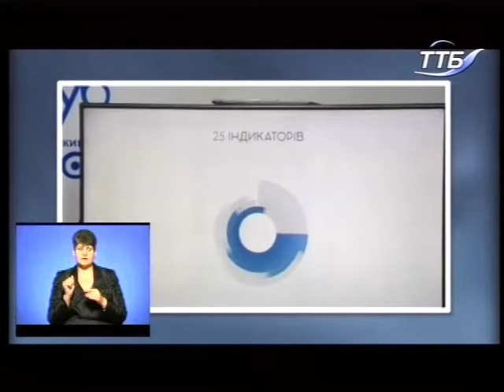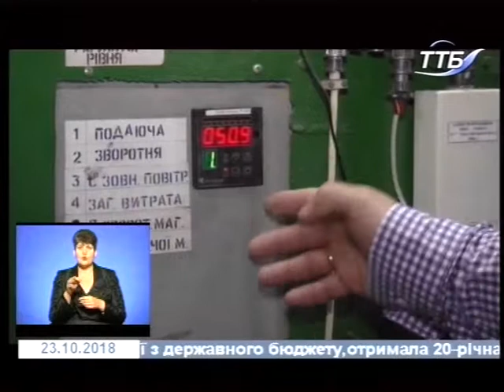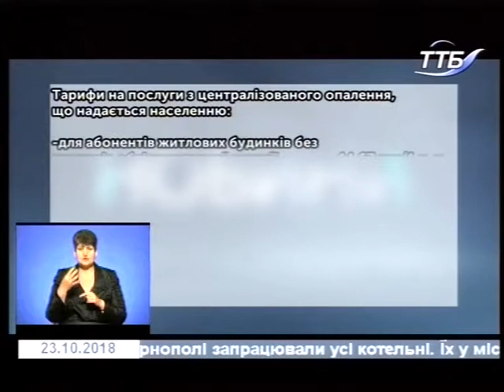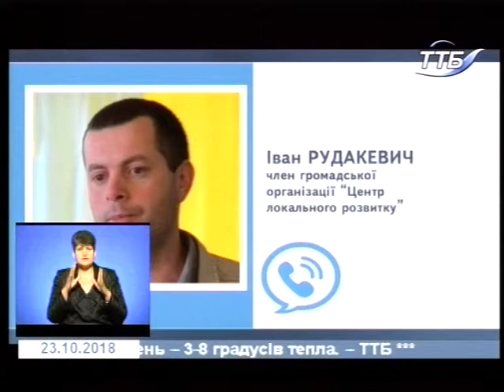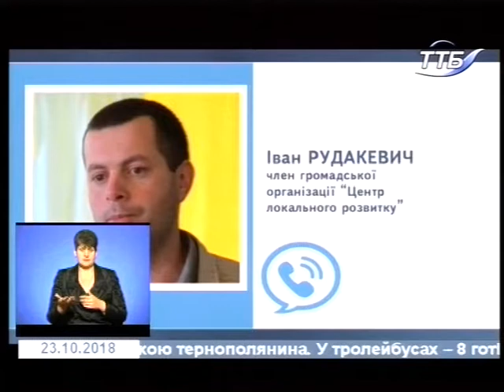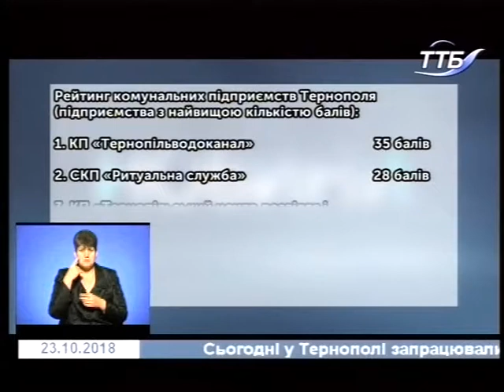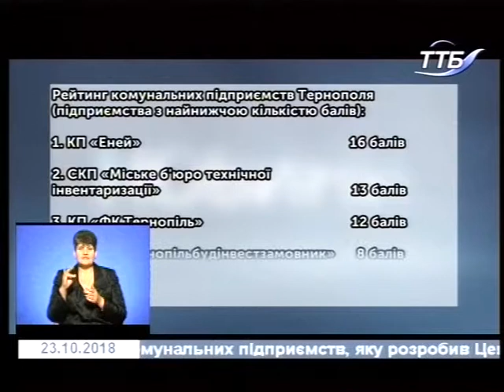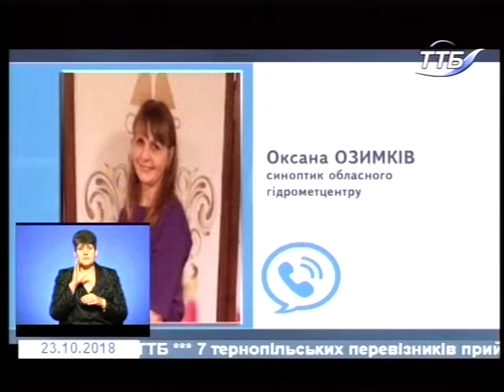23.10.2018. Новини. 19:00